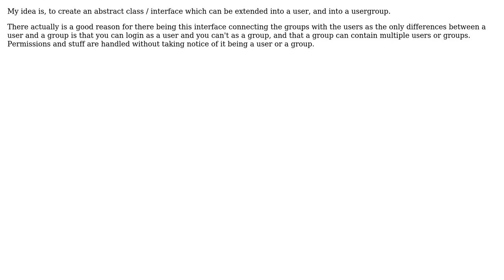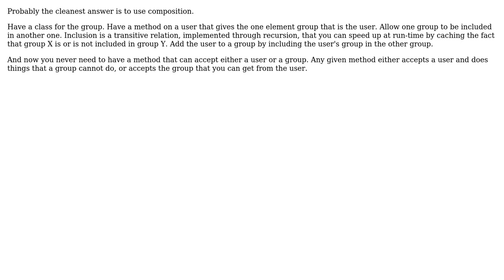Software Engineering: How to call something that can be both a user and a usergroup?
With thanks & praise to God, and with thanks to the many people who have made this project possible! | Content (except music & images) licensed under CC BY-SA | Music | Images & others | With thanks to user Pixa user Jeroen user btilly and the Stack Exchange Network Trademarks are property of their respective owners. You are responsible for your own actions.